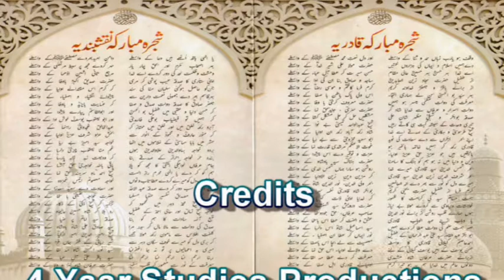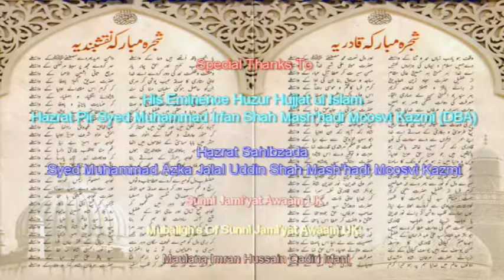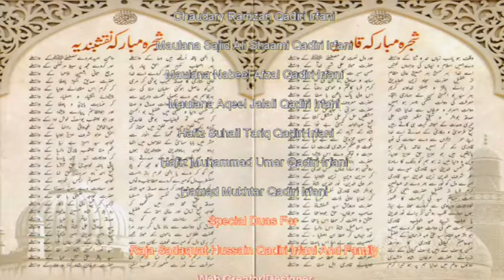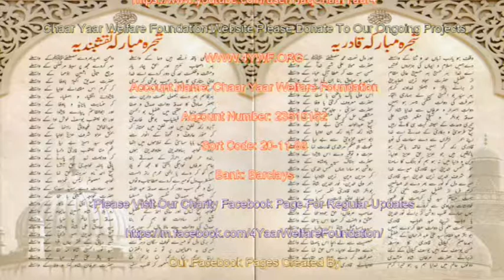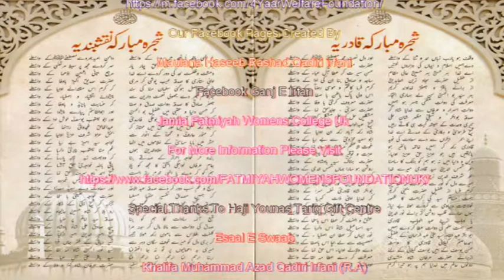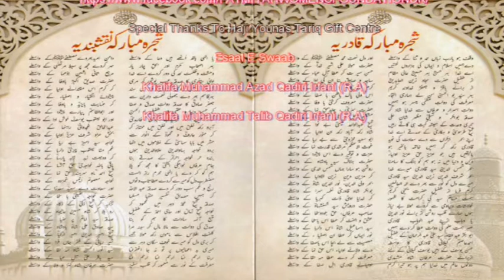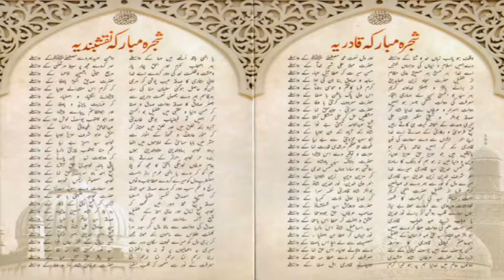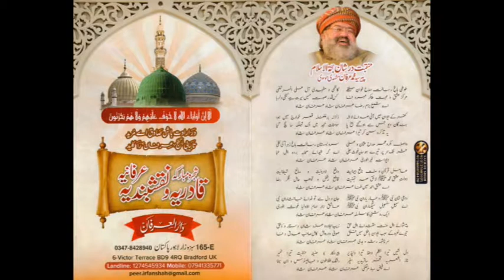Peer Syed Irfan Shah Mashadi Urs Mubarak Naqeebul Ashraaf R A Bradford 2018